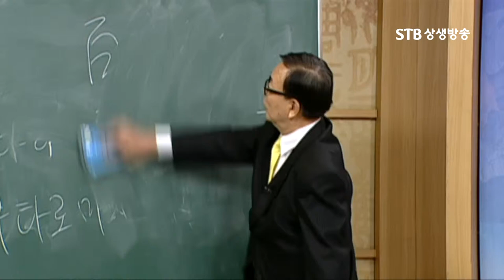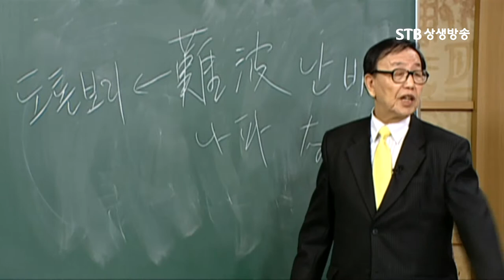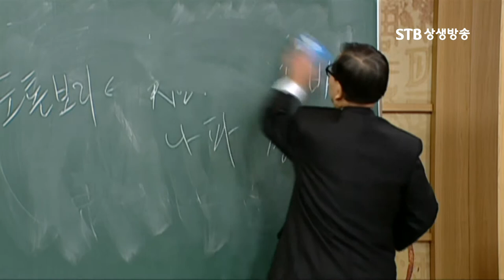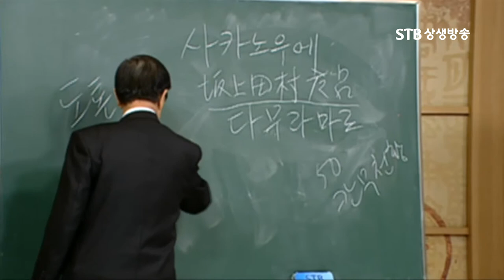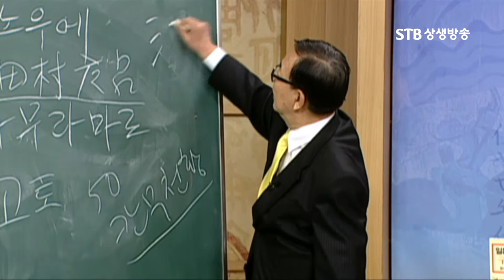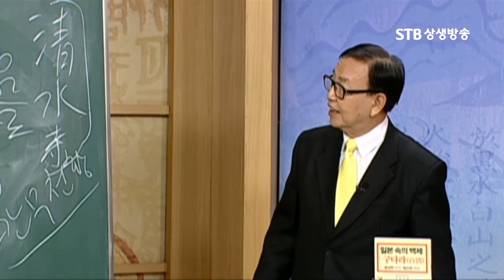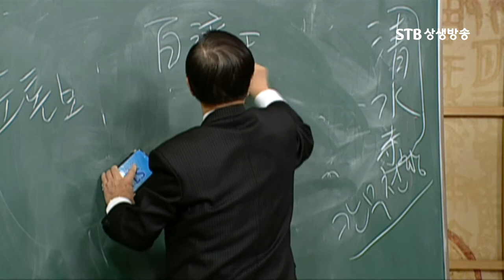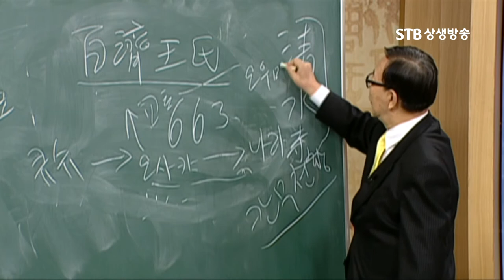일본 오사카 도톤보리는 백제인이 건설한 수로다, 홍윤기 박사